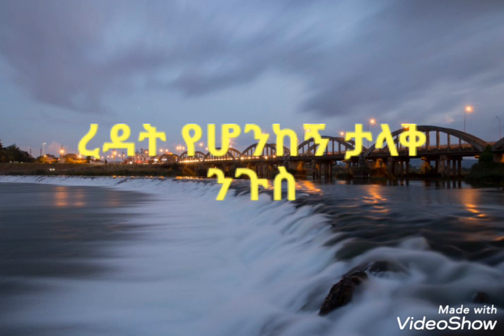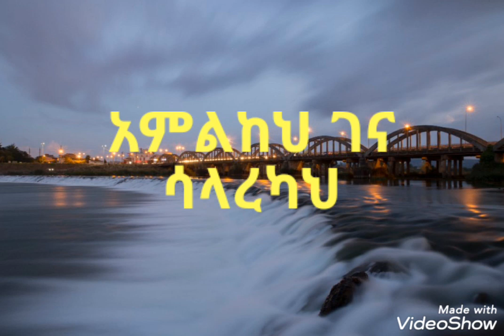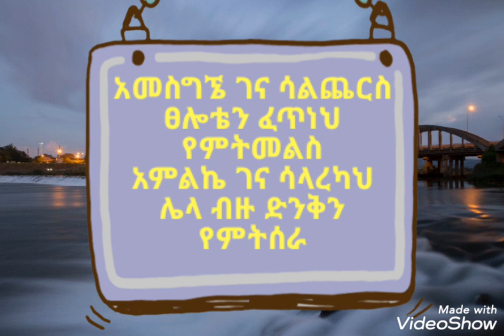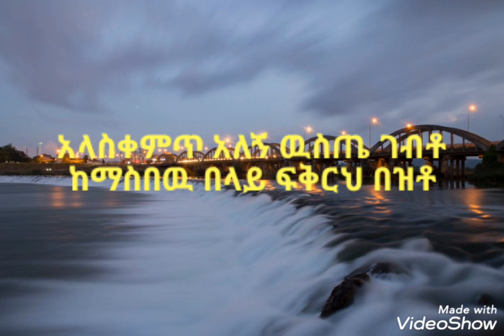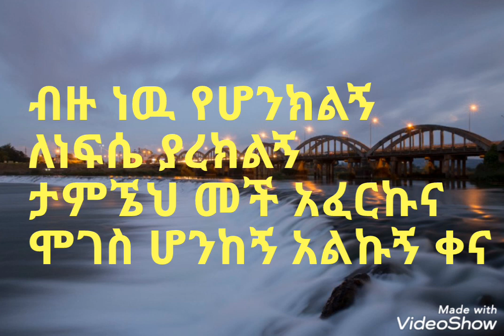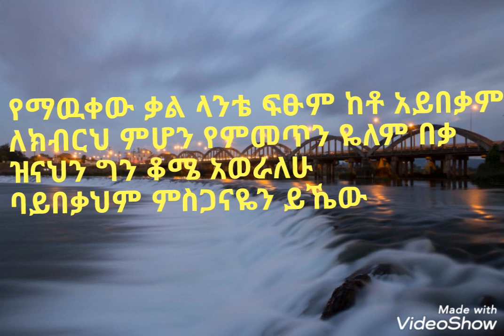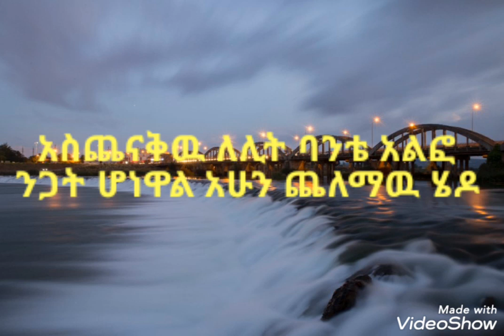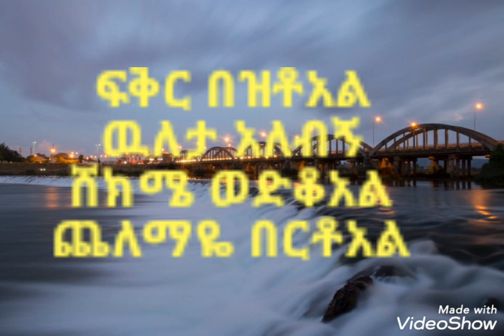አመስግኜህ ▮ Amesgegne ▮ ACE song with lyrics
በጣም የምባርክ መዝሙር ስለሆነ፤ ለወንድሞች እና እህቶችም ሼር በማድረግ የበረከቱ ተካፋይ እናደርጋቸው